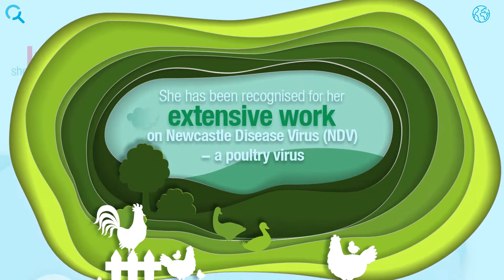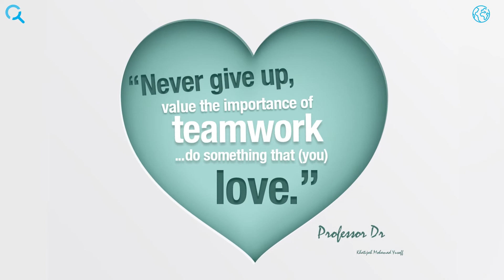Professor Khatijah Mohamad Yusoff